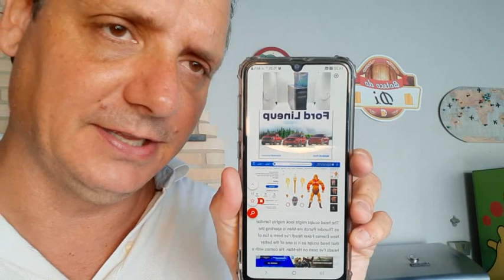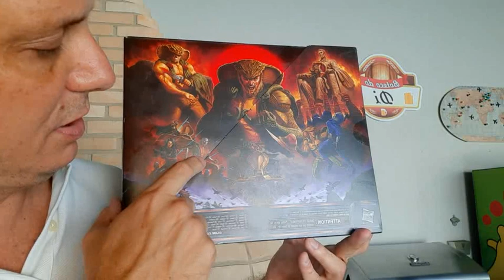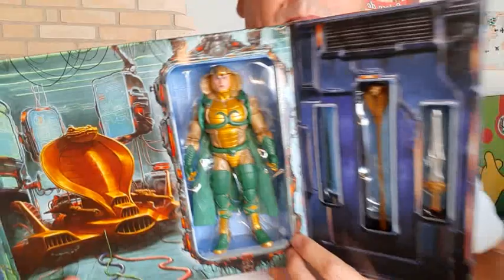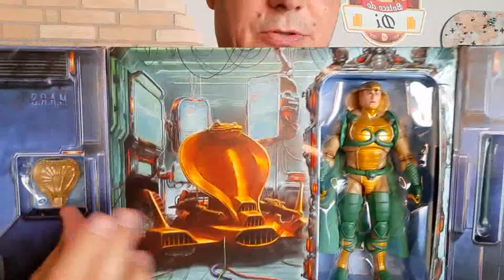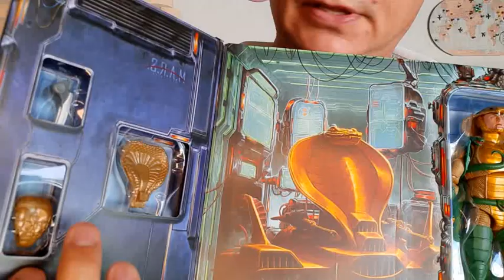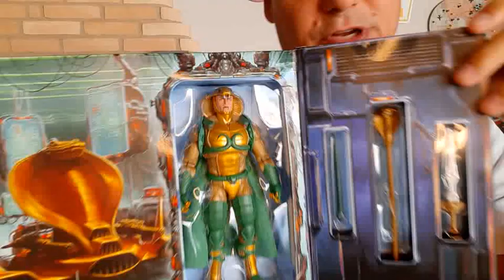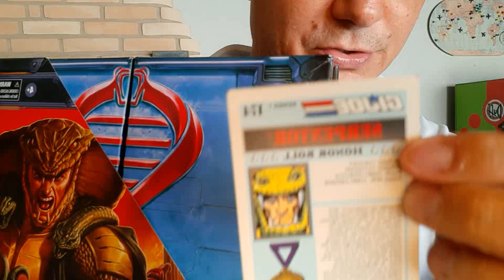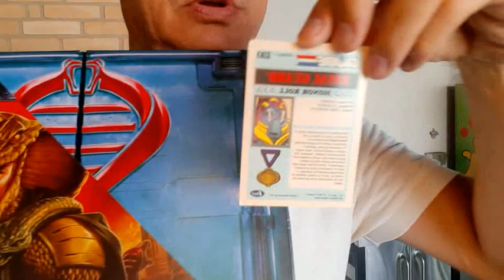Gi Joe Classified - SERPENTOR - Review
Review de um dos personagens mais icônicos do Mundo Gi Joe - Serpentor do Filme Gi Joe The Movie